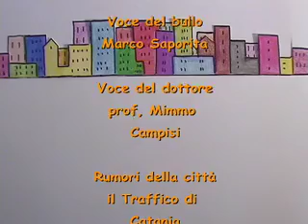il bullo del quartiere.mov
Breve disegno animato, realizzato con la tecnica del decoupage, nato da un'esperienza di educazione stradale in una terza media dell' I. C. "Ungaretti" di Catania, nell'a. s. 2005/06.